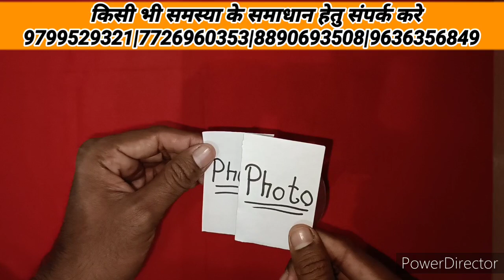(vashikaran) सबसे सरल अचूक उपाय घर में इस जगह रखे ये चीज Loveastrology Love totke upay #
(vashikaran) सबसे सरल अचूक उपाय घर में इस जगह
रखे ये चीज Loveastrology Love totke upay #

Celebrity Astrologer
Solution For Love
Love Problem
Black Magic
Is In Relationship
vashikaran
totka
pyaar wapas pane ka upay
Acharya Satish Awasthi Ji
Love compatibility
Love Relationships
Love Problems
Love With Astrology
get your ex bac
getyourexbac
Jyotish
is in love with
best love shayari quotes
from love to marriage
love shayri quotes in hindi
married and marriage

MORE QUERIES:-
1.काली मिर्च से तीव्र वशीकरण
2.vastu tips for vashikaran
3.चाय पीला के वशीकरण
4.चॉकलेट खिला के वशीकरण
5.फोटो द्वारा वशीकरण
6.पानी पिला कर वशीकरण
7.तिलक लगाकर वशीकरण
8.लौंग से तीव्र वशीकरण
9.इलायची से तीव्र वशीकरण
10.पीपल के पत्तों से तीव्र वशीकरण
11.वशीकरण टोटके और उपाय
12.पत्नि वशीकरण टोटके और उपाय
13.प्रेमी का तीव्र वशीकरण
14.प्रेमिका का तीव्र वशीकरण
स्त्री वशीकरण
सम्भोग वशीकरण